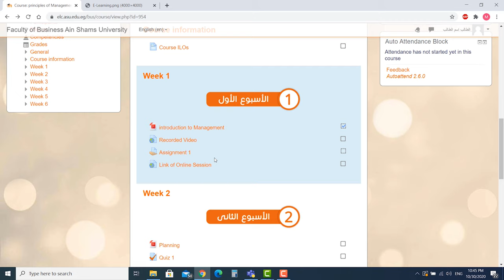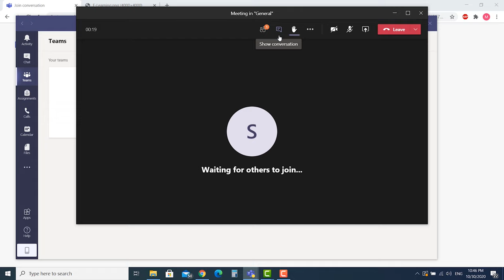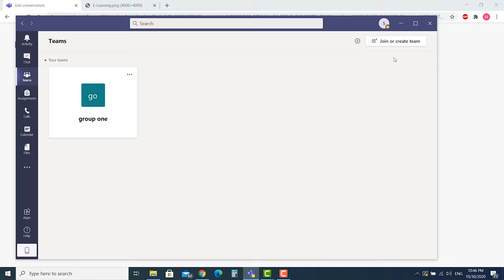الفيديو الرابع: كيفية الدخول على المحاضرات التفاعلية من خلال منصة الموودل